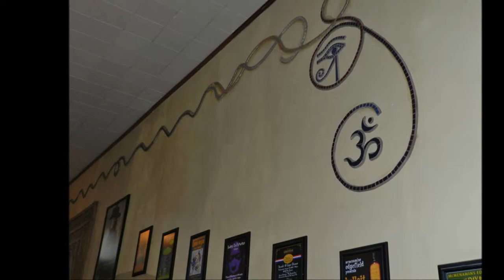This is Art by Charles Lucas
A sampling of the art in various mediums of Portland Oregon artist Charles Lucas